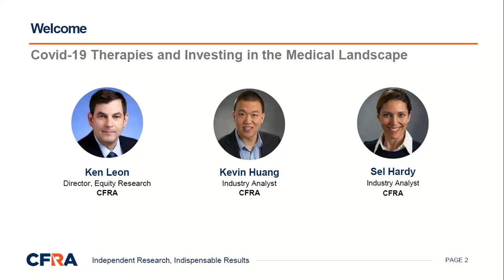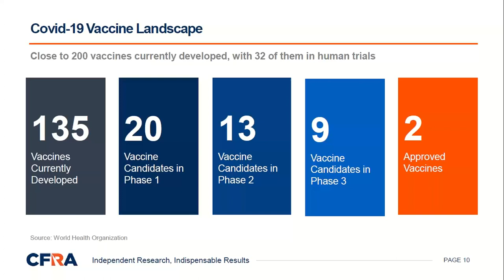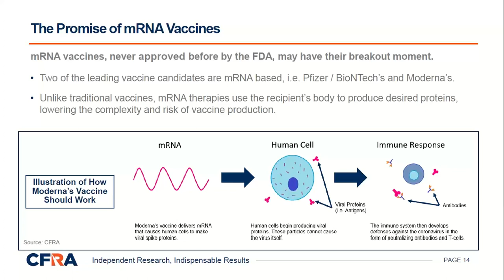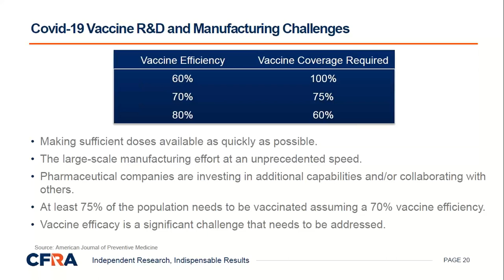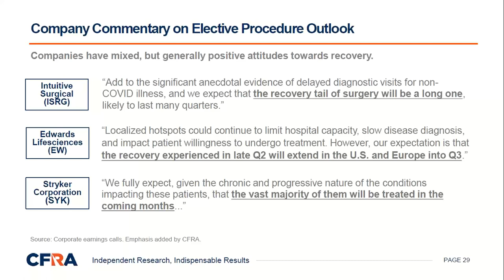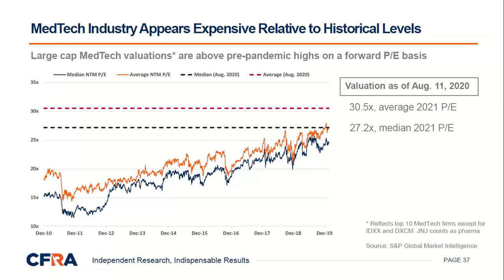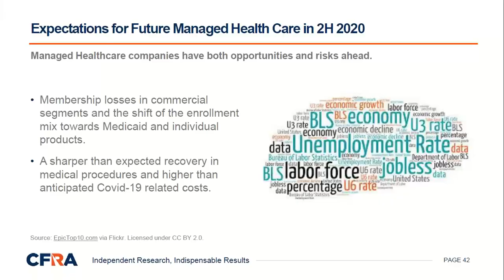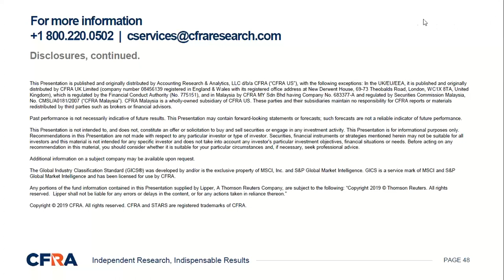2020 08 26 11 01 The Road to Recovery Webinar Series